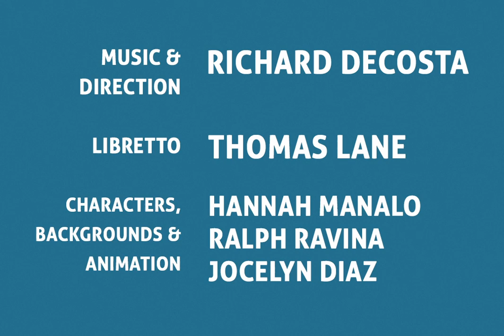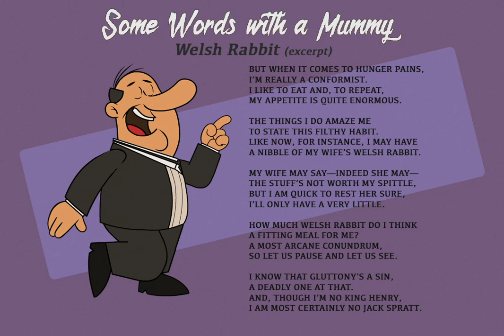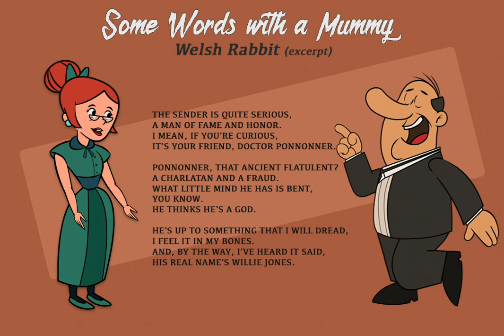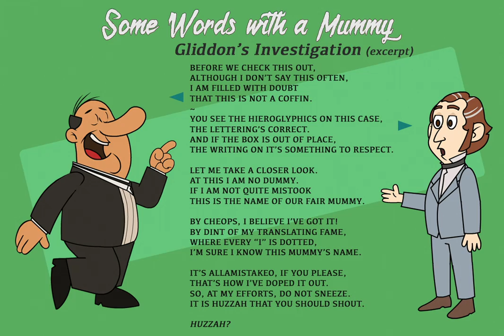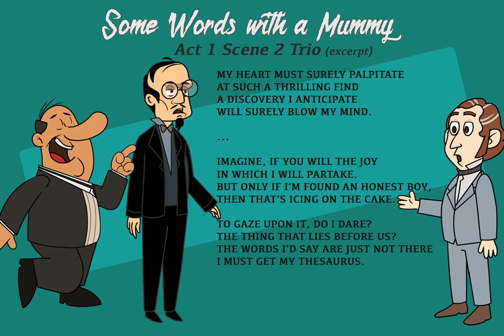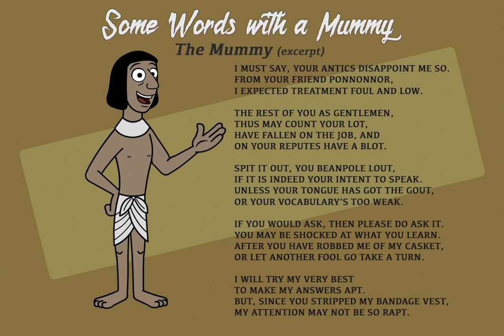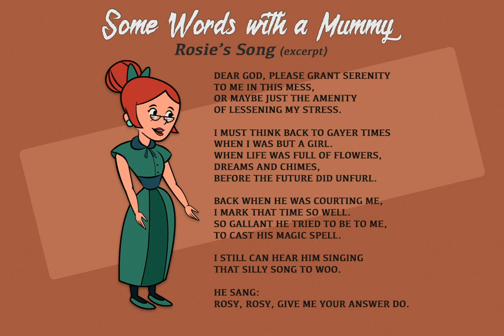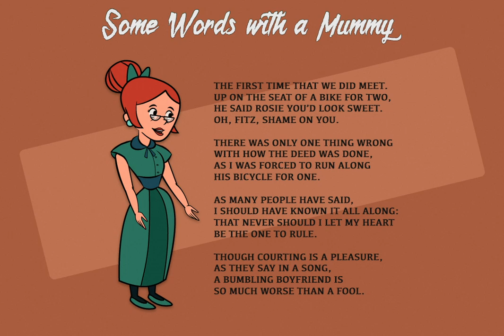Indiegogo Trailer 1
Lyrics by Thomas Lane

Produced by Turing Opera Workshop